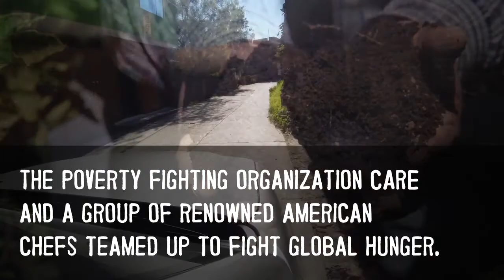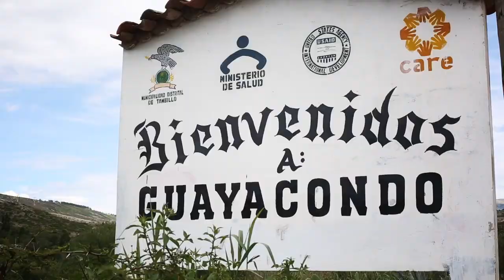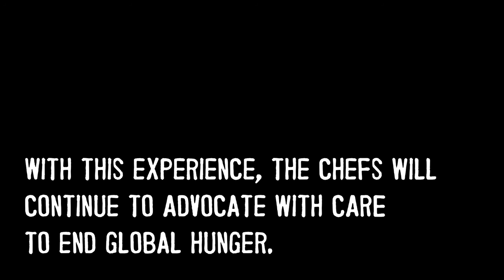Episode 4: Chef Victor Albisu Returns Home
Washington D.C. chef and restaurateur Victor Albisu travels with the poverty-fighting organization CARE back to his home country of Peru. Albisu learned how chefs can play a role in advocating for improved hunger and food security policies.

Videography and Editing by Raegan Hodge